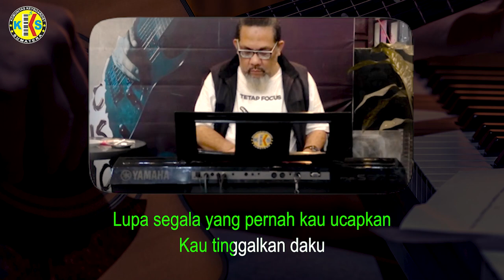Pergilah Kasih crisye nada rendah Pria karaoke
tembang kenangan,musik dijamin  mantab,nada ringan ,enak untuk dinyanyikan,pilih lagu lainnya di chanel KKS MUSIK INDONESIA
music arr by Andy Frank
audio video Nanda Fadly production
mau request juga boleh,pilih lagu kesukaan kamu,InsyaAllah Kami akan penuhi
makasih ya
selamat bernyanyi
semoga merasa senang